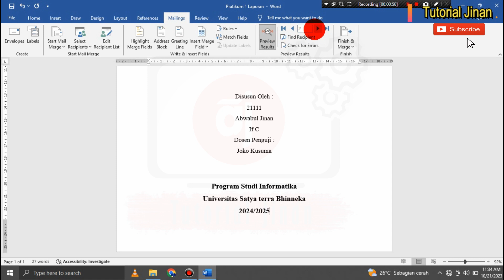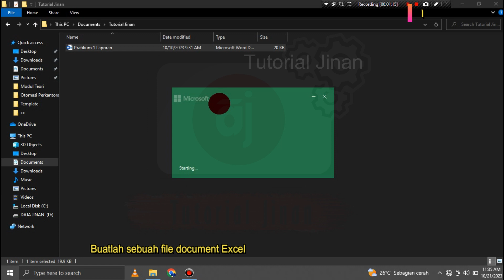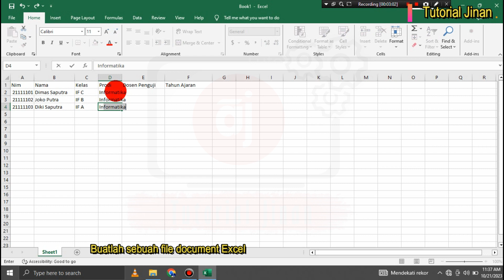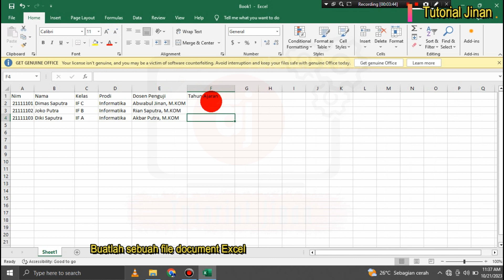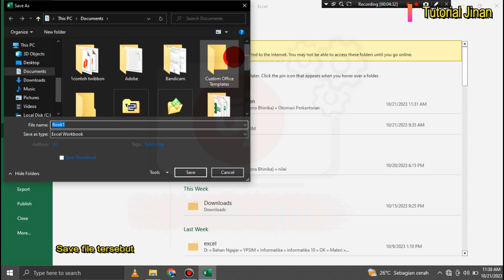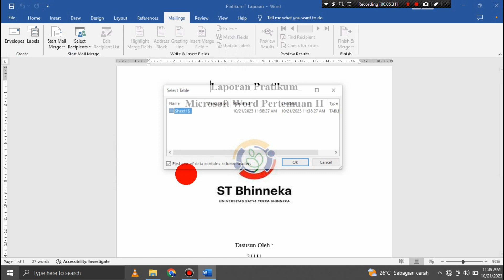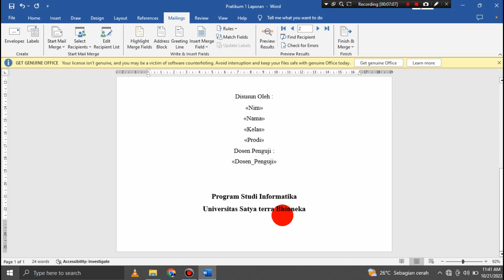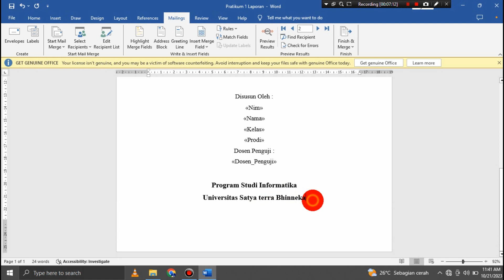Membuat mail merge otomatis Di word_Tutorial Jinan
Assalamualaikum Wr, Wb kali ini Tutorial Jinan akan berbagi tips bagaimana cara Membuat mail merge otomatis Di word
Membuat mail merge otomatis Di word